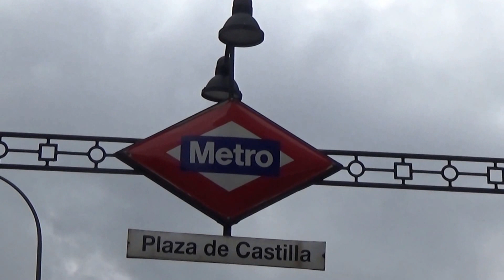Cierre Línea 1 Metro: Plaza de Castilla